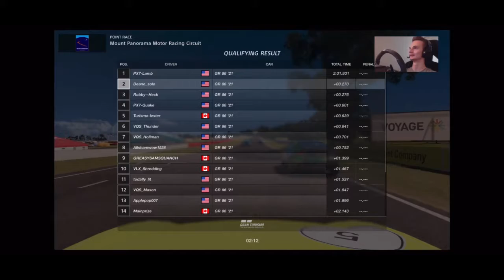“Pure Euphoria” Gran Turismo Sport NA Toyota Cup Finale Stream Highlights